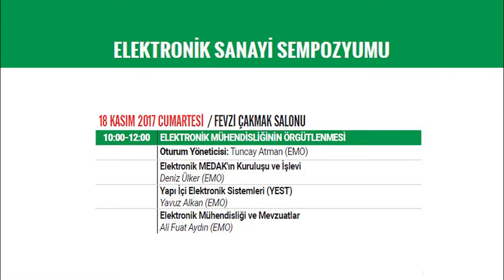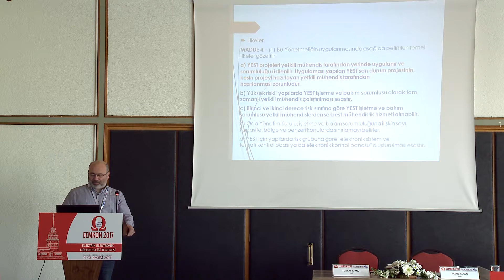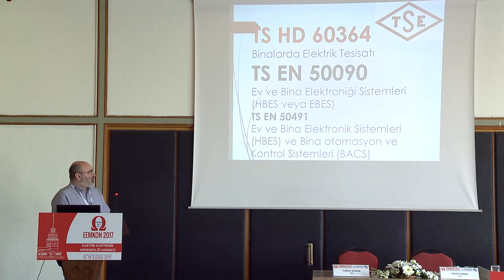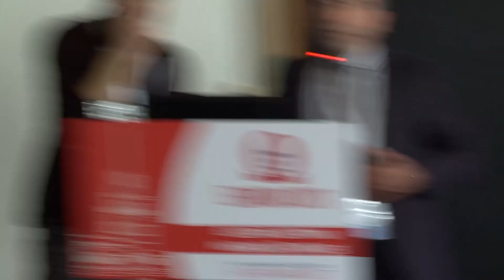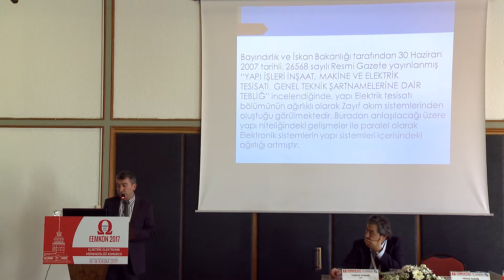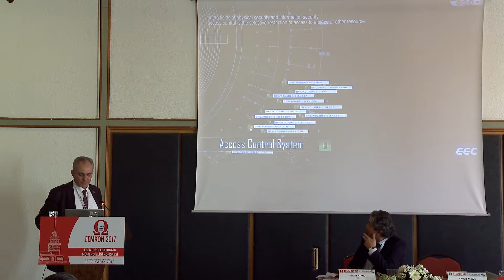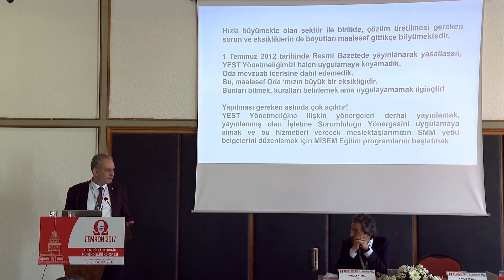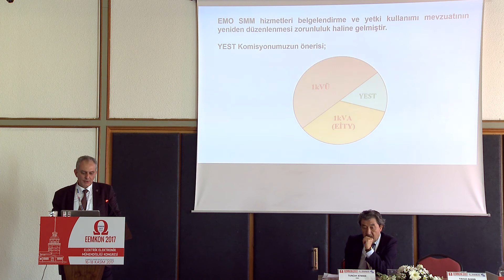EEMKON2017 - Elektronik Mühendisliğinin Örgütlenmesi Oturumu Bölüm 1